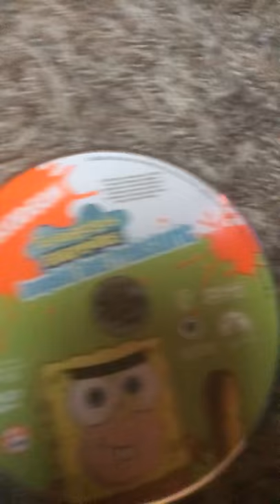Among us YT sonic gamez's version (part 1 crewmates point of view)